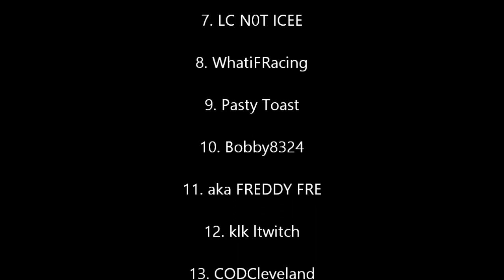NASCAR Inside Line: NORC Bristol (Race 24 of 36) S3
NORC heads to Thunder Valley in Bristol, Tennessee. Who would make it through all the crashes and control their tempers to win the Bristol night race? hope you enjoy the video.